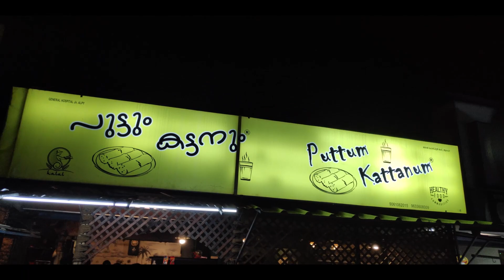Traditional food in kerala പൂക്കയിലെ പുട്ടും ബീഫ്‌ മുളകിട്ടതും പിന്നെ ചെറിയ ഒരു anniversary യും 🤗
ആലപ്പുഴ ജില്ല ഹോസ്പിറ്റലിനോട് ചേർന്നാണ് പൂക്കയുടെ ഇരിപ്പിടം വൈകുന്നേരം 6 മണിക്ക് ശേഷം മാത്രമേ ഈ കട open ചെയ്യു പേര് പോലെ തന്നെ പുട്ടും കട്ടനും തന്നെ ആണ് ഇവിടത്തെ പ്രധാന വിഭവം ഇത് കൂടാതെ അരിപ്പത്തിരി ബീഫ്‌ മുളകിലിട്ടത് പെപ്പർ ബീഫ്‌ ബീഫ്‌ ഉലത്തിയത് ഇറച്ചി പുട്ട്
കൂടാതെ ഒട്ടനവധി ഭക്ഷണ വിഭവങ്ങൾ ഇവിടെ ലഭ്യം ആണ്
പൂക്കയിലുടെ കുറച്ചു സമയം